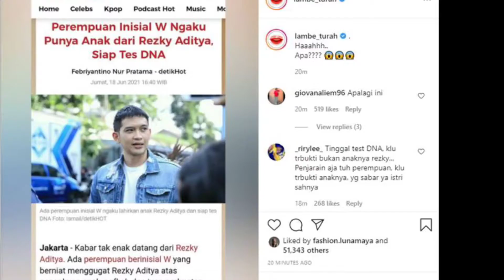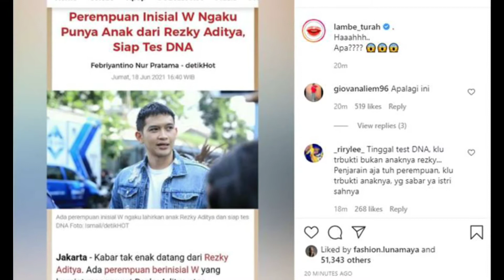Klarifikasi Rezky Aditya soal wanita Inisial W, sampai dibilang dia hadir saat persalinan